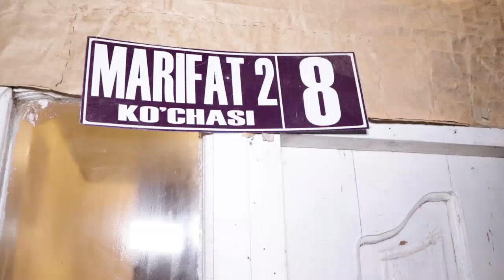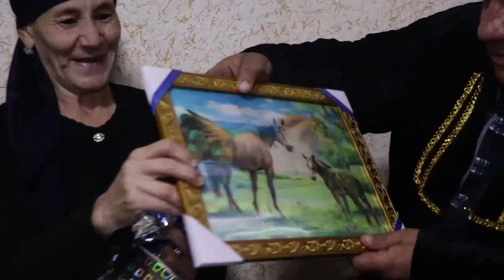Xaydar damkomni. qizlaring nomidan surpiriz qildik